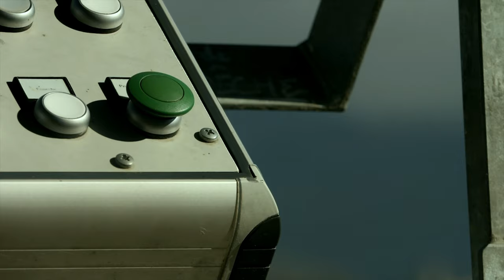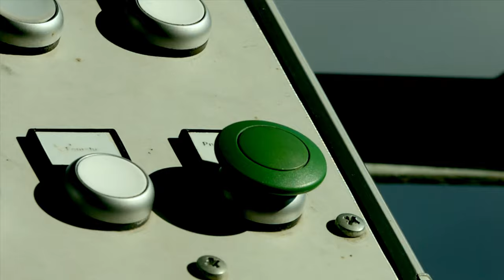OBRIEN WAKE I Aurelie Godet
Hailing from Southern France, Aurelie Godet take us for some stylish and cinematic laps around the cable.